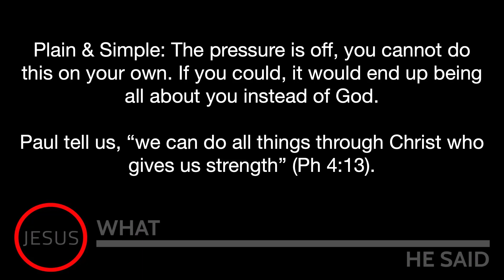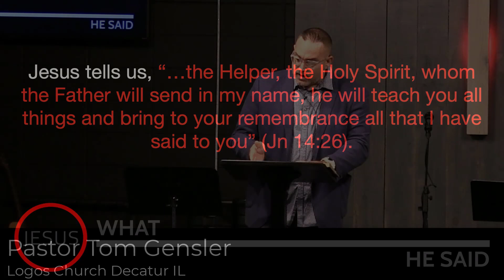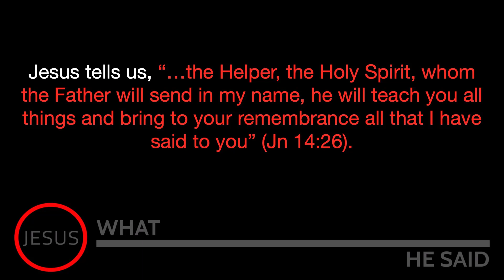Stop Failing In Your Faith Walk - Understand A Primary Role of Holy Spirit Jn 14:26